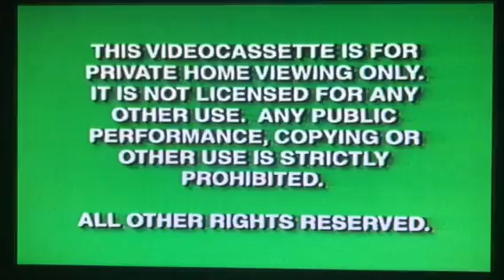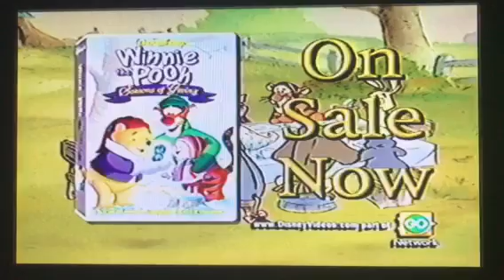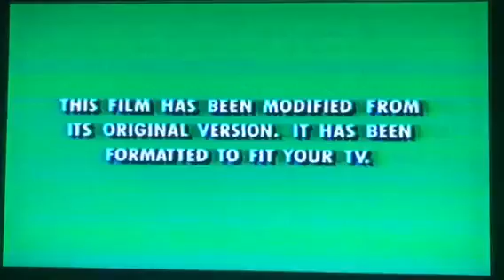Opening to Mickey's Once Upon a Christmas 1999 VHS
Here's the Order:
1. Green Warning Screens
2. Gold Walt Disney Home Video Logo
3. Coming Soon to Own on Video Bumper (Holiday Version)
4. Tarzan (1999) Trailer
5. An Extremely Goofy Movie Trailer
6. Now Available to Own on Video Bumper (Holiday Version)
7. Pinocchio - 60th Anniversary Edition Trailer
8. I'll Be Home for Christmas Trailer
9. Winnie the Pooh: Seasons of Giving Trailer
10. On ABC Bumper
11. Disney's One Saturday Morning Promo
12. Disney.com Promo
13. Feature Presentation Bumper (Holiday Version)
14. Green Format Screen
That's It.
Print Date: October 20, 1999